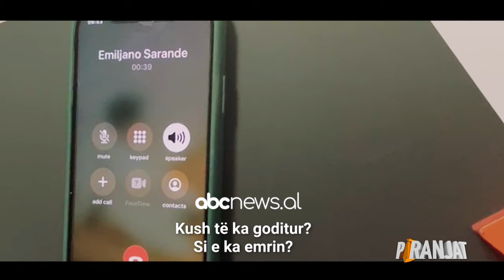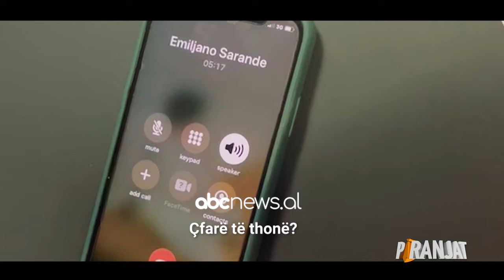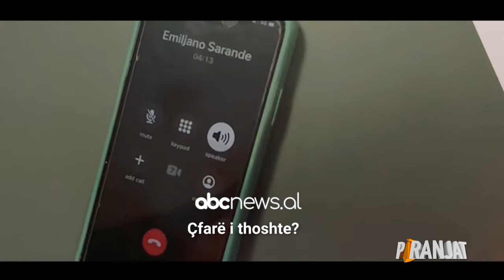Si përfundoi historia e Emiljanos, a u dënuan keqtrajtuesit e tij?